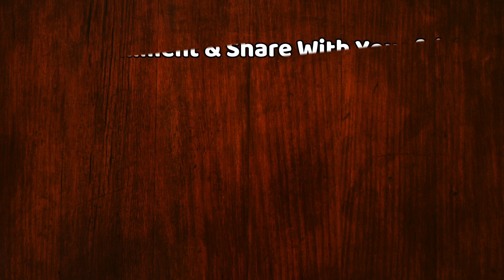Lockdown के चलते पति-पत्नी ने मिलकर खोद डाला गांव वालों के लिए कुआं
Example Set In Lockdown Husband And Wife Dug Together Well For Villagers | Due To Lockdown Husband And Wife Dug Well For Villagers